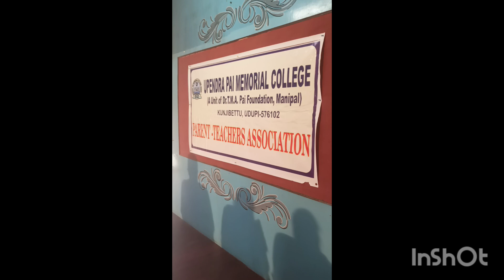UPMC-PTA- 2024-25 Meeting - New President Mr.Umesh Kamath